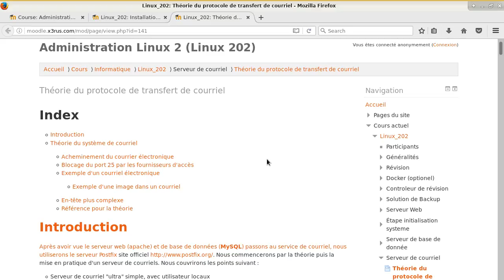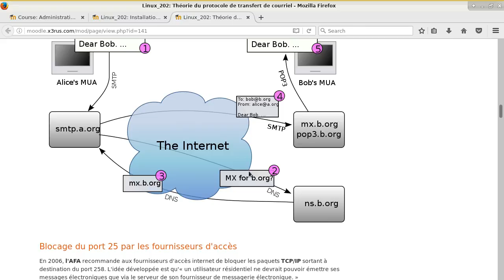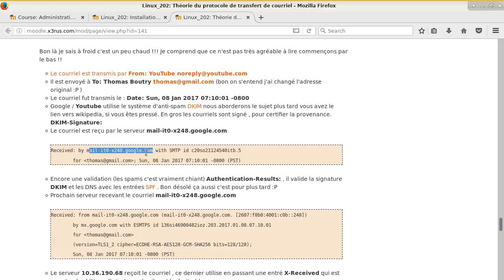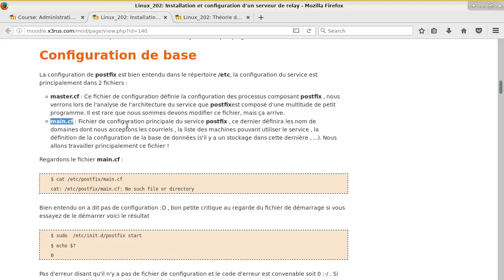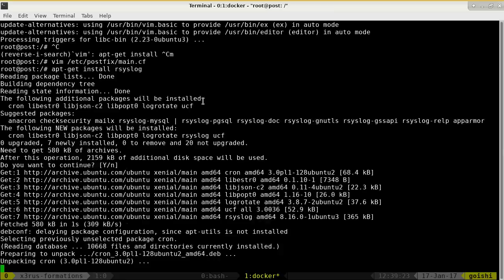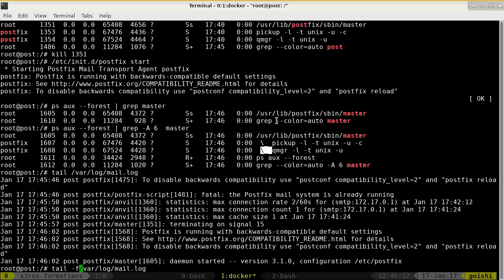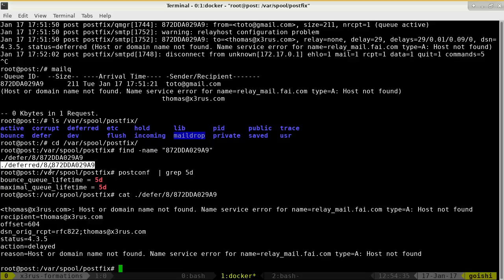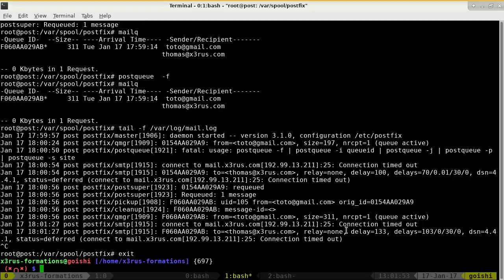Linux 202 ( Cours 38 - Postfix - théorie du protocole de courriel + mise en place serveur de relais)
Contenu du cours :
* Présentation du protocole SMTP
* Présentation d'un courriel (en-tête  + corps du message)
* Explication des DNS
* Mise en place d'un serveur de relais de courriel
* Analyse et diagnostique  des problèmes
* test avec TELNET de l'envoie de courriel